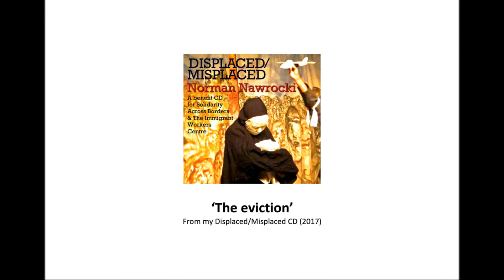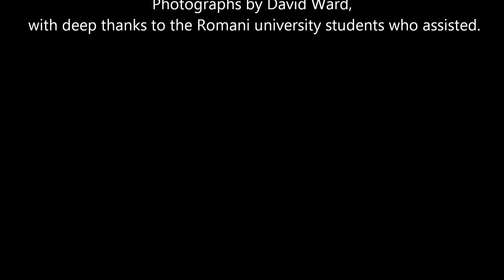Norman Nawrocki 'The Eviction'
Norman Nawrocki, ‘The Eviction (Official video)
Photographs by David Ward, with deep thanks to the Romani university students who assisted.
Video produced by Joyce Valbuena, 2017

Track 6 from Norman Nawrocki's DISPLACED/MISPLACED spoken word/music CD (Les Pages Noires 2017), a benefit album for Solidarity Across Borders & The Immigrant Workers Centre, Montréal, Québec, Canada.

(18 tracks about the lives of refugees, migrants, immigrants, temporary foreign workers & the dispossessed forced to leave their homes because of war, poverty, climate chaos, racism, persecution, domestic violence, gentrification, fascism, etc.)

Words, vocals, cello & violin: Norman Nawrocki
Drums: Aidan Girt

CD available online (from Bandcamp), or from Solidarity Across Borders or The Immigrant Workers Centre in Montreal. All proceeds from the $10 album go directly to both organizations who work to stop deportations & fight for the rights of refugees, migrant & immigrant workers.